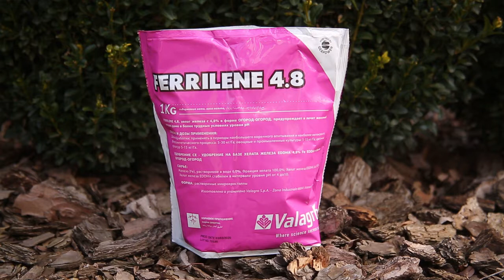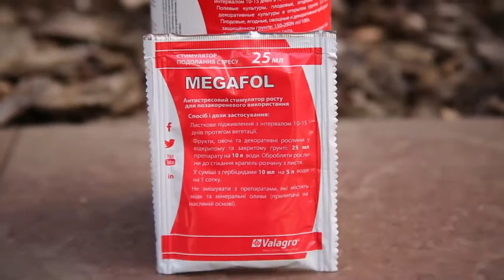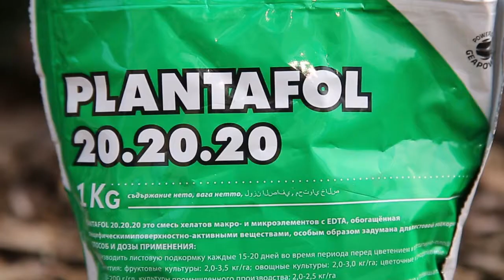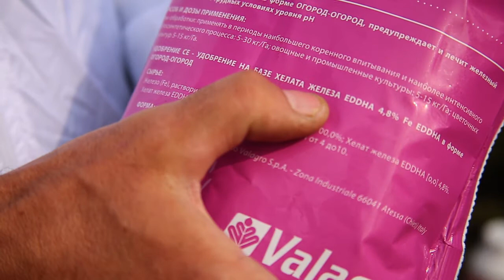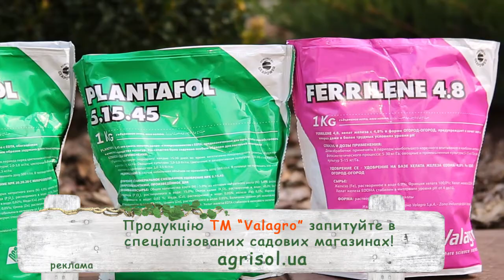Весенние работы в саду с препаратами компании Valagro. Эксперт Геннадий Токарчук